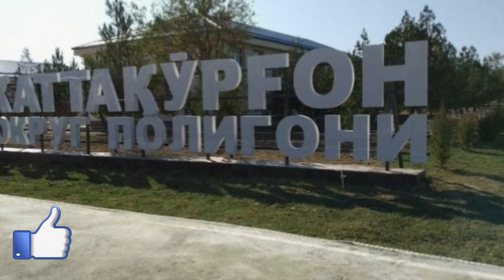Шошилинч Шавкат Мирзиёев хокимлик даврида булган бир иш айтди